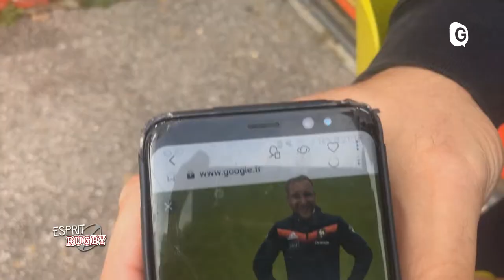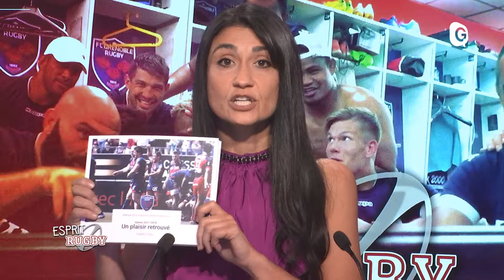ESPRIT RUGBY - 19 DECEMBRE 2018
Un miraculé ! Alexander Dardet aurait pu arrêter le rugby après une grave blessure. Il vient de marquer 2 essais en 2 matchs ! Le pilier se confie dans Esprit Rugby.